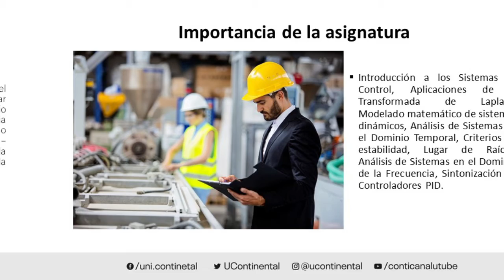Presentación de la asignatura: Ingeniería de Control I